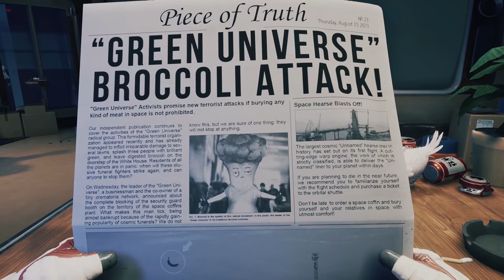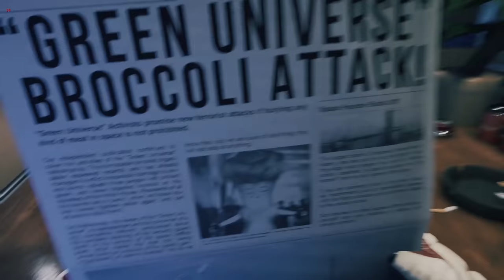Let's Play BREATHEDGE #1 - Funny Space Survival Game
Breathedge is a funny space survival game by RedRuins Softworks. Do you like floating around in beautiful zero-g. Did you like Subnautica? This game is early access but is super fun so far.

and hit join button.

Join the GrindThisGame Discord channel if you want to chat with me and other gamers:

Breathedge Gameplay Information:

Breathedge is an ironic outer space survival adventure game. Take on the role of a simple guy who just carried his grandpa's ashes to a galactic funeral and found himself in the middle of a universal conspiracy.

It took a long time for our ancestors to develop because they had no duct tape. You have it and you know how to use it. With this magical artifact, you can create a vast variety of useless objects and throw them out the airlock! There are also many useful items to be created, but be careful as this may result in completing the game.

When all the people around you just hover around in the vacuum doing nothing but playing dead, various tools and gears will help you become the worst noisy neighbor ever. Create a unique space station, provide it with oxygen and electricity, install all kinds of equipment from solar panels to hamster farm, and turn it into a real bachelor pad by stuffing it with furniture mixed with all kind of junk.

Surviving in space is fun, and surviving with a story is even more fun because you can just skip it all to annoy the scriptwriters! Breathedge offers you an intriguing plot with lots of dark jokes, cynical dialogues, an immortal chicken, a mad enemy, as well as badly animated cutscenes and other features of an excellent game.

Breathedge is developed by RedRuins Softworks, who were kind enough to share download key with me.